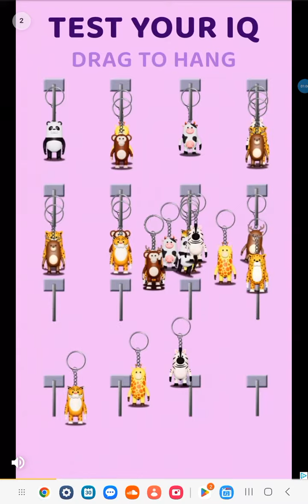Goods Match 3d - Sort Game